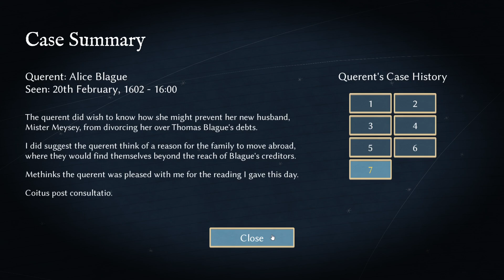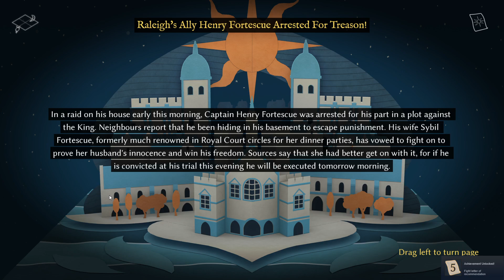Astrologaster - Episode 12 [Pop Quiz, Hot Shot]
Astrologaster is a comedy game set in Shakespeare’s London. Play as 'Doctor' Simon Forman and treat his patients using astrology. A story-driven adventure based on a truly ridiculous story.

London, 1592. A great plague sweeps through the capital. When doctors flee the city in fear, a hero rises.  His name is Simon Forman, “Doctor” of Astrology, Astronomy and Physick. Not only does he have the power to cure the sick, he can find their lost pets and predict their futures! All by reading the movements of the stars.
But when the plague ends, Forman’s problems begin. The real doctors return to London and they will stop at nothing to bring him down...